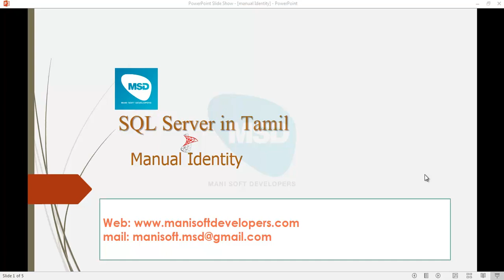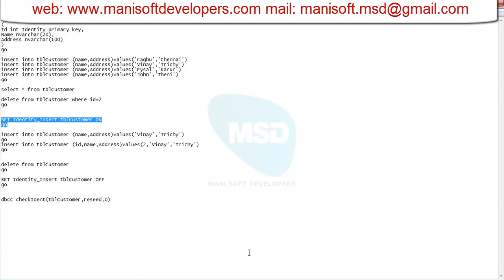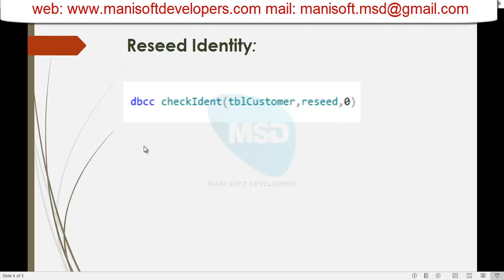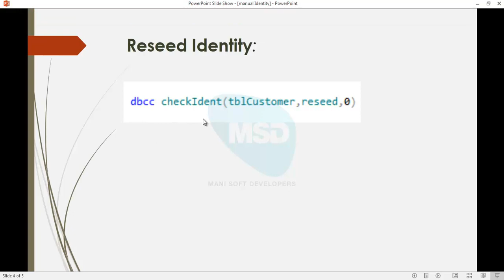SQL server in Tamil Part 15 - manual Identity